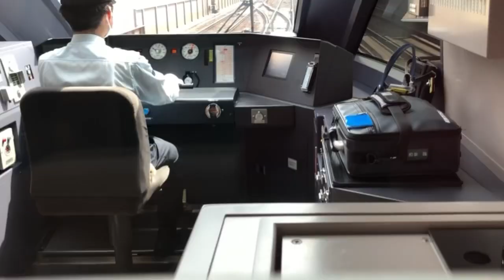鉄道PVうまぴょい伝説